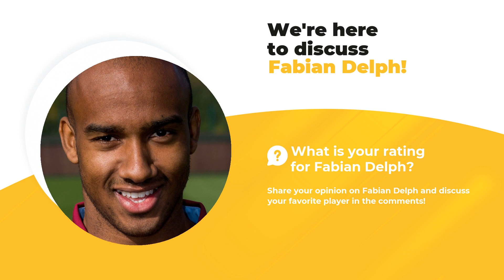Football Fabian Delph ⚽ Salary & Goals Statistic ⚽ Delph Teams ⚽ Football Mood & Stats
In this video, you’ll find out more about Fabian Delph than you’ve ever known. Our team of football experts is eager to present player’s stats in a big football career, his net worth and Personal Record.

If you want to uncover everything about Fabian Delph, including Top football clubs he’s played in, his Current team or more personal things like Salary, Height, Weight, or Age, we’re your ultimate source! Our main goal, however, remains the same: familiarizing you with keep you aware of the main football statistics.

Check out the video to finally discover how many goals Fabian Delph has scored throughout his career and in what teams he used to play. In addition, we will disclose the comparative stats of Fabian Delph skills and competence depending on everyone’s favorite clubs and national teams, as well as goals and assists statistics.

The brief list of Fabian Delph skills and statistics profile:

Name and surname: Fabian Delph
Field position: Central Midfield
Birthday/Age: 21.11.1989 / 29 years old
Height: 174 сm
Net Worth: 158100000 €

Full list of Fabian Delph Clubs activity dossier:

FC Aston Villa: 134 apps ⚽ 8 goals ⚽ 8 assists
FC Man City: 89 apps ⚽ 5 goals ⚽ 3 assists
FC Leeds: 58 apps ⚽ 6 goals ⚽ 1 assists
FC Aston Villa U23: 1 apps ⚽ 0 goals ⚽ 0 assists
FC Everton: 1 apps ⚽ 0 goals ⚽ 0 assists

Don’t forget to check out more of our videos to examine the comparative statistics of other world TOP soccer players and discover their Net Worth and Salaries Everything that’s great about the world of football is right here.

WorldGoalStats Youtube channel is not an official representative of Fabian Delph or any football club from the video. All football data used in this video is available for public use.